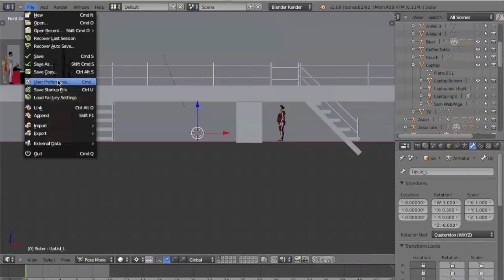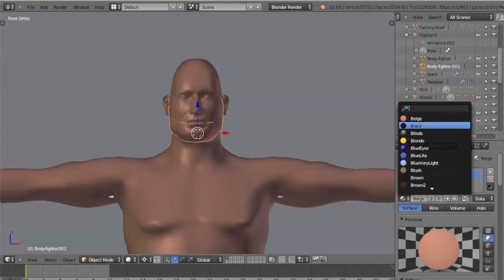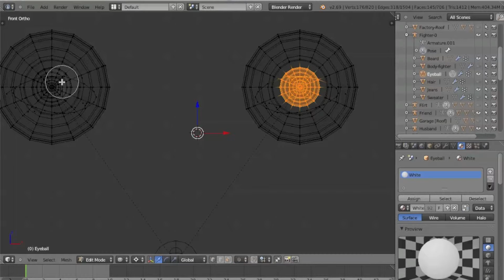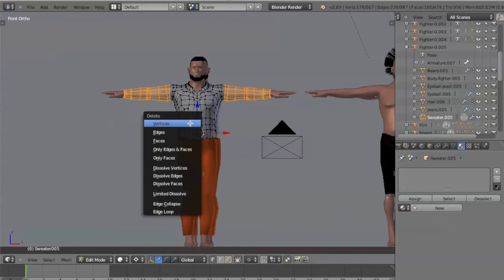Make a Quick Cartoon Crowd [Easy] Part 2 (Blender and MakeHuman)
Want to create your own cartoon show? Start your own animated series today! You don't need to know how to draw. Just learn how to create 3D objects with the FREE 3-D software: BLENDER. Follow along as I begin to create an army of cartoon sport athlete competitors. Learn how easy it is to animate a crowd of fighters all from one single character.

The voice is generated by the text-to-speech MaryTTS synthesis platform.